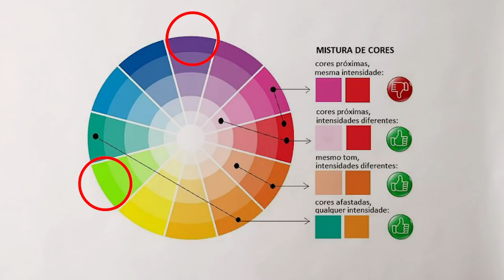CRIA O TEU ESTILO *pinterest vibes* | Inês Rochinha